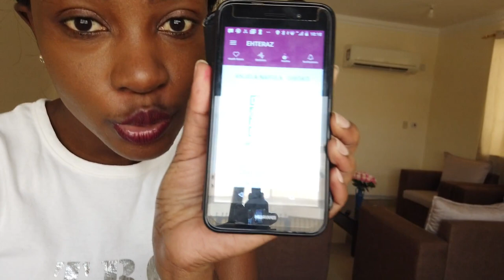WHAT IS IN MY SHOPPING BAG? | LULU SHOPPING HAUL | Angie Owoko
On one of the previous videos, i was asked to do a shopping haul from my last trip to Lulu. Well, I happened to shop at Lulu again yesterday and here is what is in my shopping bag. Hop you enjoy this Lulu Shopping Haul.